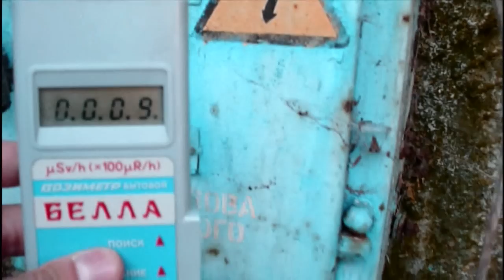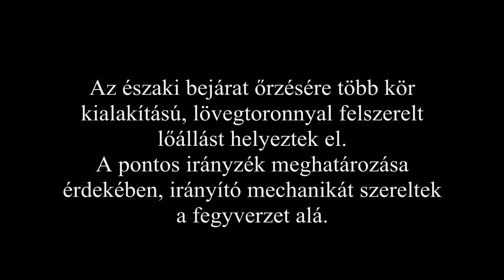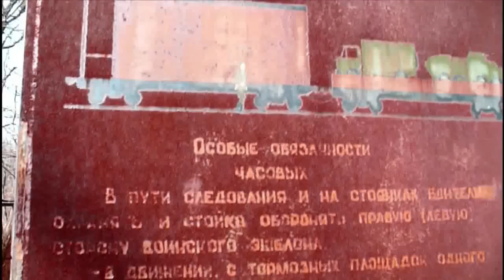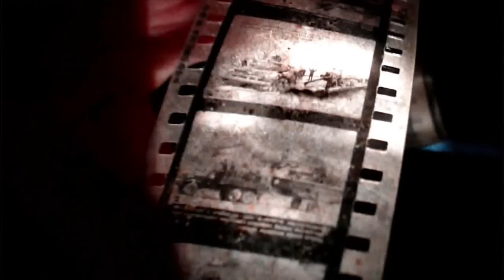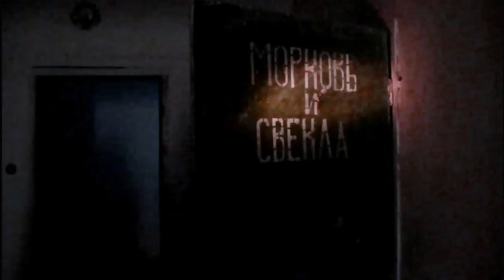Szellemváros Magyarországon 20. Kis-Moszkva - A halott atomváros 6/6. rész